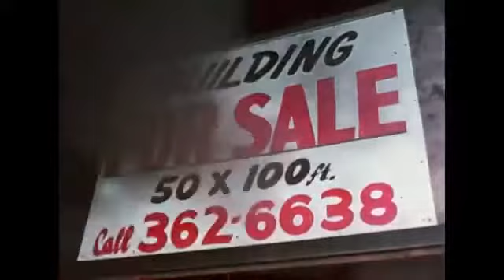The Bronx is Burning: Fire Department City of New York - Engine Company 82 - 1970's #194